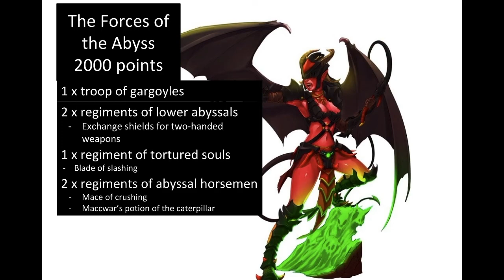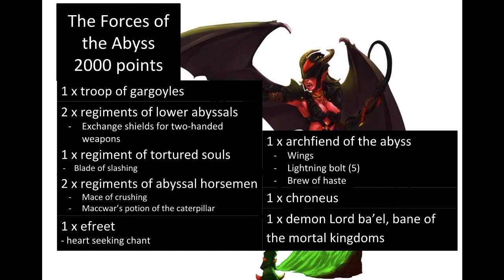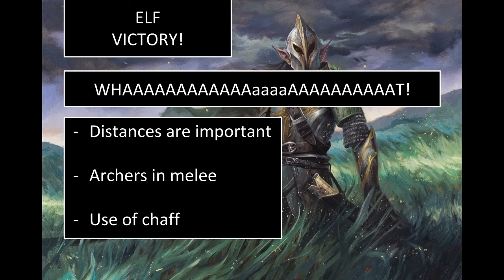005 - Kings of War battle report - Elves vs. Abyssals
I'm aware I babble a lot in this one. Sorry about that. Also, sorry for telling everyone to fuck off at the end.

p.s. not really sorry.